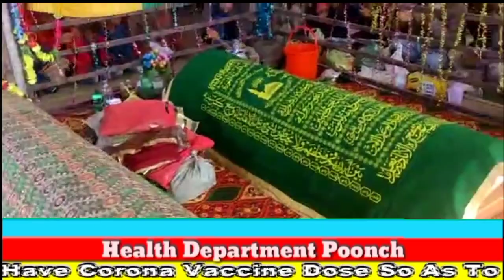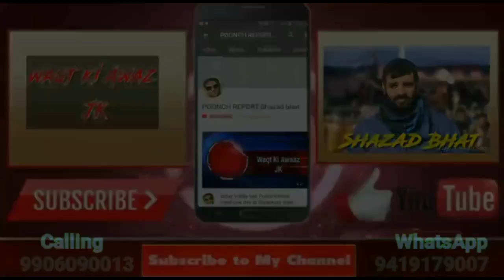Urs Mubarak Syed Peer Attar Shah Rahmatullah in Shirdi Khwaja